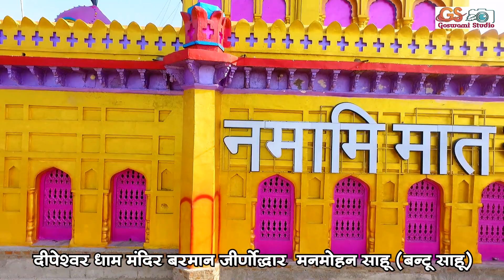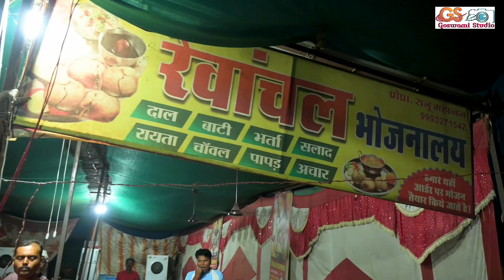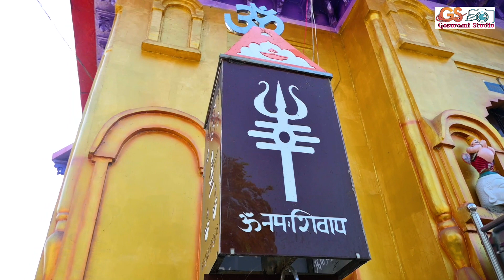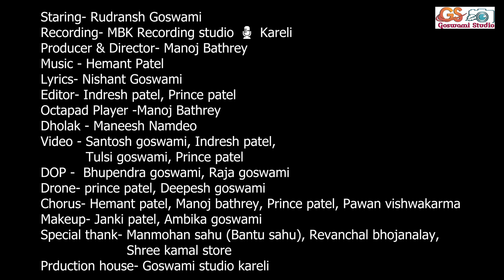DEEPA DHAM MAHAN HAI | RUDRANSH GOSWAMI | 2023 OFFICAL SONG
Deepa dham Mqhan Hai

Staring- Rudransh Goswami

Recording- MBK Recording studio 🎙 Kareli

Producer & Director- Manoj Bathrey

Lyrics- shree kamal stores kareli, Nishant Goswami

Editor- Indresh patel, Prince patel

Octapad Player -Manoj Bathrey

Dholak - Maneesh Namdeo

Video - Santosh goswami, Indresh patel,

         Tulsi goswami, Prince patel
DOP -  Bhupendra goswami, Raja goswami

Drone- prince patel, Deepesh goswami

Chorus- Hemant patel, Manoj bathrey, Prince patel, Pawan vishwakarma

Makeup- Janki patel, Ambika goswami

Special thank- Manmohan sahu (Bantu slahu), Revanchal bhojanalay,
                     Shree kamal store kareli

Prduction house- Goswami studio kareli